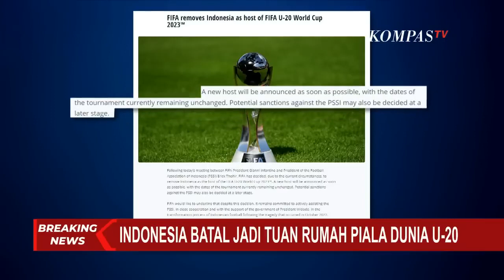Indonesia Batal sebagai Tuan Rumah Piala Dunia U-20 !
JAKARTA, KOMPAS.TV - FIFA resmi membatalkan Indonesia sebagai tuan rumah Piala Dunia U20.

Hal ini disampaikan FIFA melalui laman resminya.

FIFA juga akan mengatakan akan mengenakan beberapa sanksi untuk Indonesia.

Namun, di satu sisi FIFA berjanji tetap membantu PSSI.

Sedangkan, Ketua umum PSSI, Erick Thohir menyatakan sudah berjuang semaksimal mungkin saat bertemu dengan Presiden FIFA, Gianni Infantino di Doha, Qatar, Rabu (29/3) untuk memperjuangkan agar penyelenggaraan Piala Dunia U-20 tetap berjalan di tanah air.

"Saya sudah berjuang maksimal. Setelah menyampaikan surat dari Presiden Jokowi, dan berbicara panjang dengan Presiden FIFA, Gianni Infantino, kita harus menerima keputusan FIFA yang membatalkan penyelenggaraan event yang kita sama-sama nantikan itu," ujar Erick Thohir dari Doha, Qatar.

Ia menambahkan, keputusan yang merupakan kewenangan FIFA sebagai lembaga tertinggi sepak bola dunia dengan 211 anggota dari berbagai belahan dunia, tidak bisa ditolak lagi.